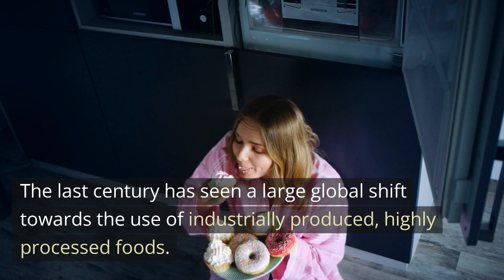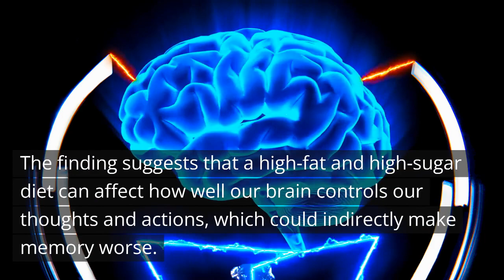Overconsumption of foods high in fat and sugar linked to worse performance on memory tasks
People who consume diets high in fat and sugar tend to perform worse on memory tests, according to new research.

The last century has seen a large global shift towards the use of industrially produced, highly processed foods. Much of this processing includes adding sugars and fats to the food to improve their taste.

Previous studies had suggested that overconsuming high-fat and high-sugar foods may have negative effects on the hippocampus. The hippocampus is a structure located deep within the brain that plays a crucial role in learning and memory.

The authors of the new study wanted to investigate this further.